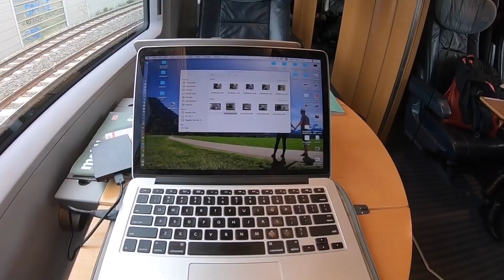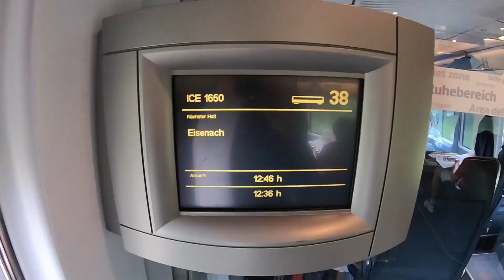سرعة القطارات الألمانية | رحلة ممتعة | The fastest Train in germany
تعتبر القطارات في ألمانيا من أهم وسائل النقل العام وتملك شركة الخطوط الحديدية الألمانية شبكة واسعة من السكك والمحطات تشمل كل ألمانيا.

غالبية القطارات في ألمانيا تعمل بالطاقة الكهربائية مستخدمة التيار المتناوب بقوة ١٥ كيلوفولت وبذبذبة مقدارها ١٦،٧ هرتس

العرض ١٤٣٥ مم هو العرض الأكثر استخداماً للخطوط الحديدية في ألمانيا، وهو البعد بين قضيبي السكة الحديدية

جمهورية ألمانيا الإتحادية واحدة من أكثر دول العالم تقدماً في مجال صناعة القطارات وصناعة البنية التحتية من سكك حديدية وتحويلات وإشارات وأنظمة تحكم إلكترونية وكهربائية وميكانيكية.

القطارات الإقليمية وقطارات إنترسيتي:

Regionalexpress: القطارات الإقليمية السريعة والتي تستخدم لربط المناطق الإقليمية مع المدن الألمانية الكبرى

Regionalbahnen: القطارات الإقليمية وتستخدم لربط المدن الصغيرة داخل الإقليم وهي أقل سرعة من القطارات الإقليمية السريعة

InterRegional: وهي فئة القطارات التي تربط الولايات الألمانية ببعضها البعض

S-Bahnen: إس بان هي القطارات السريعة في المدن الألمانية الكبرى وتستخدم لربط بعض الأحياء داخل المدينة ببعضها البعض أو بضواحي المدينة

InterCitys: قطارات وطنية داخل ألمانيا أو دولية تربط ألمانيا بدول أوروبية أخرى

قطار إس بان في شتوتغارت

قطار من فئة Regionalexpress يغادر محطة نويشتات

القطارات الدولية فائقة السرعة في ألمانيا:

RailJet: وهو قطار نمساوي يربط ميونيخ بفيينا وسالتسبورغ في النمسا، كما يربطها ببودابست في هنغاريا

Thalys: وهو قطار بلجيكي يربط كولونيا الألمانية بباريس عاصمة فرنسا وببروكسل عاصمة بلجيكا

TGV: وهو قطار فرنسي يربط ميونيخ الألمانية بباريس عاصمة فرنسا

ICE: وهو قطار ألماني يربط فرانكفورت بباريس عاصمة فرنسا

القطارات الوطنية فائقة السرعة في ألمانيا:

(ICE (InterCity Express: يربط بين أهم المدن الألمانية ويسير بسرعة قد تصل إلى ٣٢٠ كم / الساعة

ICE-Sprinter: وهي أحدث وأسرع القطارات الوطنية، تربط أهم مدن ألمانيا ببعضها البعض (برلين، هامبورغ، كولونيا، دوسلدورف، فرانكفورت،شتوتغارت، هانوفر، إسسن)

هذا النوع من القطارات رحلاته اليومية قليلة وغالباً يسير وقت الإزدحام في الصباح والمساء فقط.

القطارات الليلية:

ومن أهم ميزات هذه الفئة من القطارات هي العربات المخصصة للنوم

City Night Line: يربط ألمانيا بالدول المجاورة، وهي النمسا والتشيك وسويسرا والدانمارك وإيطاليا وهولندا

Berlin-Nachtexpress: يربط برلين بالسويد

EuroNight 420/421: من كولونيا عبر فرانكفورت إلى فيينا عاصمة النمسا

EuroNight Hans Albers: من هامبورغ عبر نورمبرغ إلى فيينا عاصمة النمسا

EuroNight Kálmán Imre: من ميونيخ إلى بودابست عبر فيينا

EuroNight Metropol: برلين - براغ - براتيسلافا - بودابست

EuroNight Lisinski: ميونيخ - لايباخ – زاغرب

ابتكار خطوط السكك الحديدية

عندما نتحدث عن اختراع السكك الحديدية نتحدث في الحقيقة عن اختراعين هما:

الخطوط الحديدية نفسها أو القضبان والقطار الذي يمضي فوق هذه الخطوط والذي يمثل أساساً في عربة الجر أو القاطرة. فالاثنان يمثلان شيئاً واحداً

ولكن من الظريف أن اختراع خطوط السكك الحديدية سبق في صورته البدائية اختراع عربات الجر بنحو 2500 سنة!

عندما اخترع الإنسان العجلات وهو أمر قديم جداً يرجع إلى عهد البابليين وقدماء المصريين والإغريق, فكر بعد ذلك في تحريك المركبات المزودة بعجلات على مسارات أو خطوط ارضية ليسهل عملية نقل البضائع والاحجار الضخمة وغير ذلك بدفع المركبات المحملة بها على تلك الخطوط الأرضية

فالإغريق مثلاً قاموا بعمل مسارات لعرباتهم بحفر خطوط أرضية بعمق 15 سنتيمتراً تقريباً. وكانت العربة تدفع على خطين متوازيين بمسافة متر واحد أو أكثر فيما بينهما بشكل أشبه بقضبان السكك الحديدية.

وفي الأعياد الخاصة بهم كانوا يحملون عرباتهم الخشبية بتماثيل وأشكال مزخرفة ويقومون بدفعها فوق تلك المسارات الأرضية داخل وخارج معابدهم.

في القرن السادس عشر استخدمت خطوط من الحديد فوق الأرض (قضبان) لنقل الفحم من المناجم على عربات فوقها..كما تطورت عجلات تلك العربات حتى صارت تصنع من الحديد.

وظهر أول نموذج لتلك العربات التي تدفع فوق القضبان الحديدية في ألمانيا وسميت تلك السكك الحديدية البدائية باسم: ممر الترامواي.

ظهور أول سكة حديد
تم افتتاح أول سكة حديد عام 1825 م بتخطيط من الإنجليزي جورج ستيفنسون صاحب مناجم كلينجورث حيث تمكن ستيفنسون من إنشاء سكة حديد في مناجم كلينجورث لنقل خام فحم حجري. فدعي ستيفنسون لبناء خط سكة حديد من ستوكتون إلى دارلنجتون ومنها إلى شيلدون وهي مسافة يبلغ طول خطها الحديدي 40 كيلومترا. واستخدم ستيفنسون أثناء هذا المشروع بعض المحركات البخارية الثابتة التي يمكن أن تستخدم في جر العربات المحملة بالفحم على الخطوط الصاعدة الصعبة باستخدام الجنازير والبكرات . وقرر ستيفنسون أن ينتج هذه المحركات بنفسه فأصبح شريكا في مصانع هندسية للقاطرات بنيوكاسل وقد استخدم خط ستوكتون - دارلنجتون في أول الأمر في نقل البضائع فقط ولكن سرعان ما تبين أنه مفيد لنقل الركاب فجهزت عربات مناسبة ولكنها ظلت تجر بواسطة الخيل أحيانا في حين استخدمت القاطرات على عربات البضائع.

أسمي فرهاد تمو | Ferhad Tammo صفحتي مخصصة لتصوير الطبيعة والمناظر الخلابة وغروب الشمس والبحر وأصوات الطبيعة